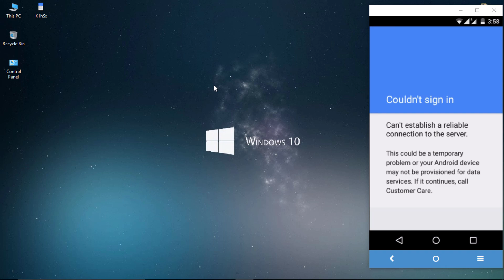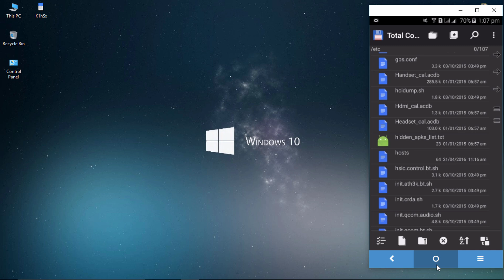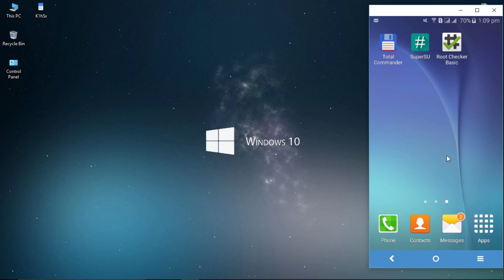FIX Couldn't sign in Can't establish a reliable connection to the server. 100% WORKING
Couldn't sign in
Can't establish a reliable connection to the server.
This could be a temporary problem or your Android device may not be provisioned for data services. If it continues, call CustomerCare.